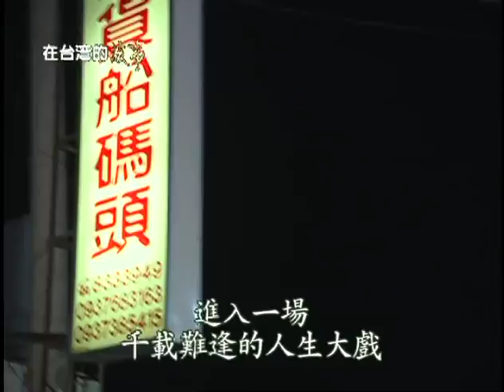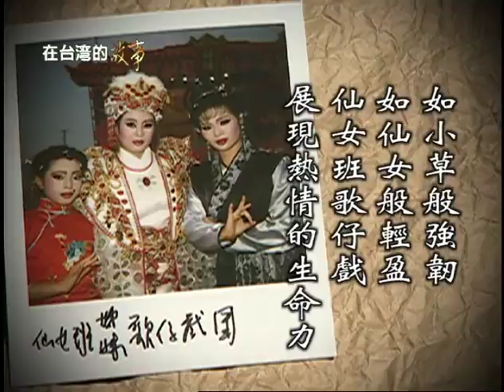經典老片回顧Part4 協志哥哥跟著仙女去小琉球演歌仔戲在台灣的故事#121 108根稻草